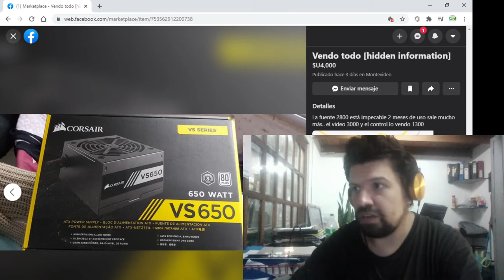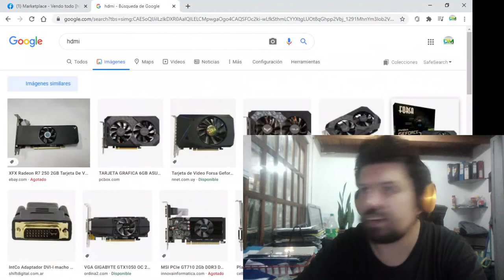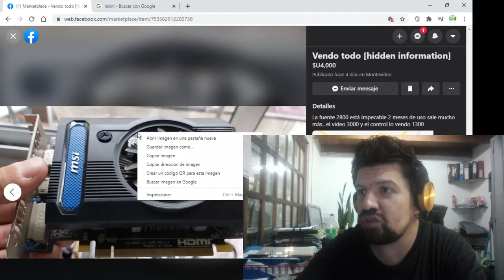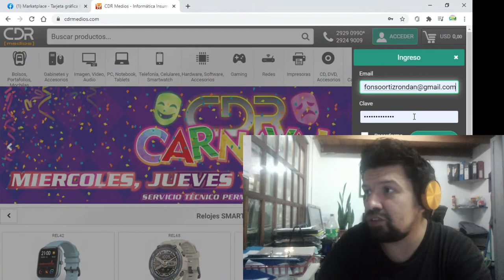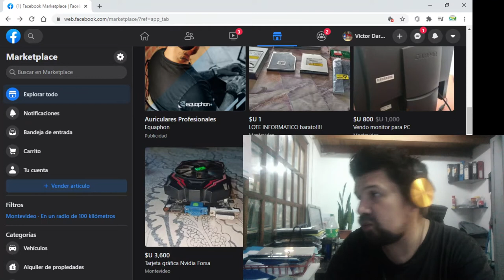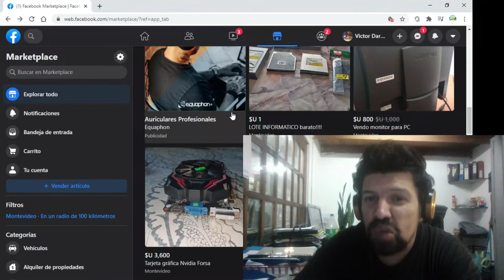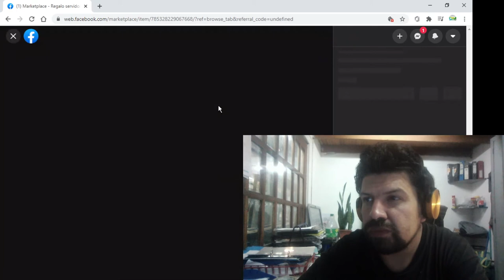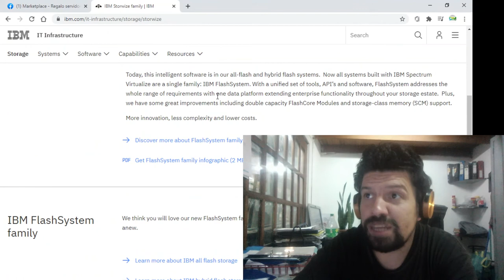De paseo por Marketplace (facebook): buscando PC y hardware usado.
Mi PC actual:
-GIGABYTE GA-H55M-S2V
-Core I3 540 (2 núcleos/4 hilos  3.10GHz)
- 6Gb DDR3 (4 Gb/1600Mhz, 2Gb/1333Mhz )
- Hdd 250Gb